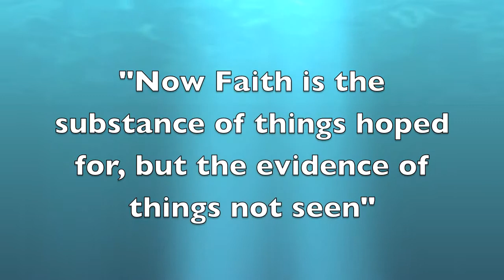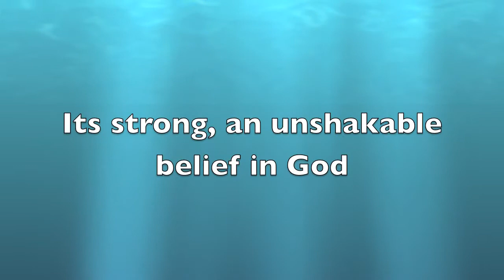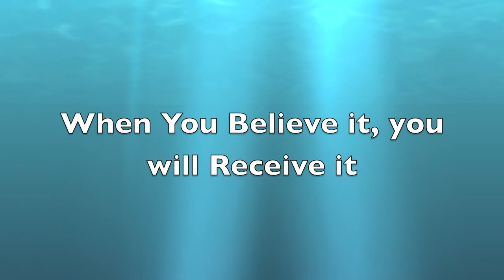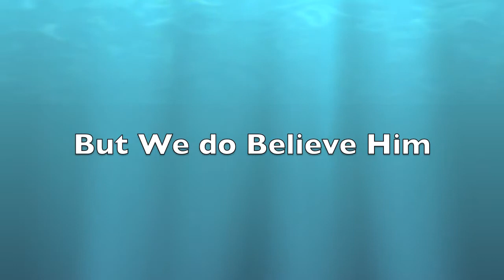Believe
Another song written by Isaiah and produced by me.